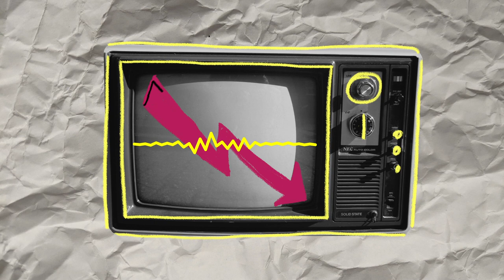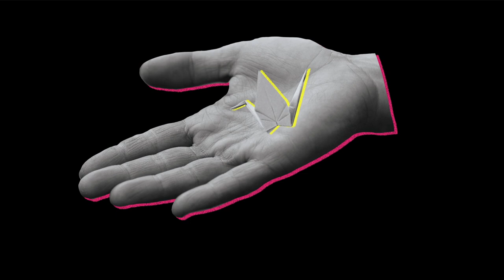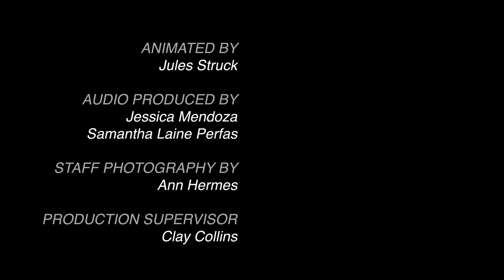Stronger: a podcast celebrating working women (trailer)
The pandemic has done a real number on the American workforce. But no demographic has been more affected than women. They’ve lost the most jobs and faced the most burnout. And we’ve leaned on them heavily to get us through the past year-plus. In this podcast, we bring you stories from six women in Las Vegas, one of the hardest hit economies in the country. Through them, we see the depth of the challenges women have faced – and what their strength, resilience, and openness to reinvention show us about how to move forward. Hosted and produced by Jessica Mendoza and Samantha Laine Perfas. to learn more.

Over the Christian Science Monitor’s 110-year history, we’ve built a legacy of high-quality, distinctive journalism because we recognize that news is more than facts. It’s the story of how we are each trying to make our homes, communities, and nations better. What matters are the values and ideals that drive us, not just the who, what, when, and where of the news.